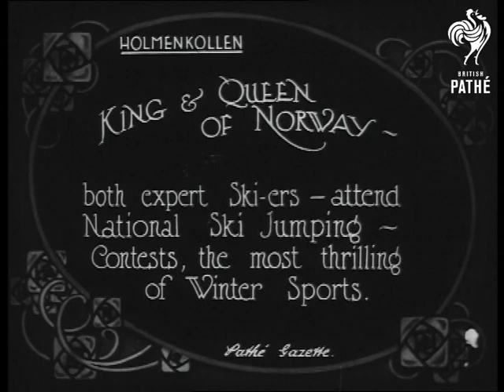King And Queen Of Norway (1923)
Item title reads - King and Queen of Norway, both expert skiers attend National Ski Jumping Contests, the most thrilling of winter sports. Holmenkollen.

L/S of the ski jump, someone takes it and falls over.  M/S as someone starts off, we see him jumping from various angles.  C/U of King Haakon VII looking on.  Various shots as the skiers take the jump and either land or fall.  C/U of the Queen watching in the snow. Various shots as the contestants jump with varying degrees of success.
 FILM ID:300.05